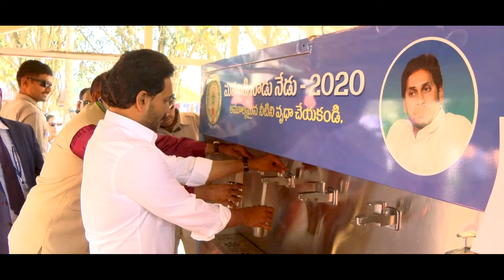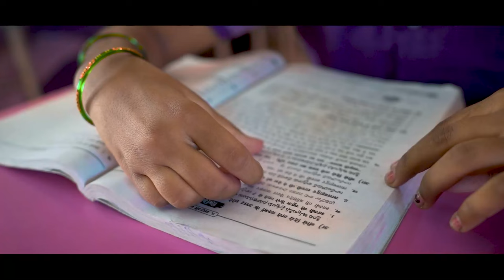విద్యా రంగాన్ని విప్లవాత్మక సంస్కరణలతో ప్రక్షాళన చేసిన మన జగనన్న..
చదువుతోనే మన తలరాతలు మారతాయని నమ్మిన వ్యక్తి మన జగనన్న. అందుకే, ముఖ్యమంత్రిగా బాధ్యతలు చేపట్టిన వెంటనే విద్యా రంగాన్ని విప్లవాత్మక సంస్కరణలతో ప్రక్షాళన చేశారు. దేశంలో ఏ రాష్ట్రంలో లేని విధంగా సంచలనాత్మక పథకాలకు శ్రీకారం చుట్టారు. ఈ నాలుగున్నరేళ్ల కాలంలో విద్యా సంస్కరణలకే ఏకంగా రూ. 66,722.36 కోట్లు ఖర్చు చేశారు.ఈ రోజు సాయంత్రం 3 గంటలకు ప్రసారమయ్యే 3వ ఎపిసోడ్ "ఉద్దానం కిడ్నీ సమస్యకు శాశ్వత పరిష్కారం" తప్పకుండా వీక్షించండి.